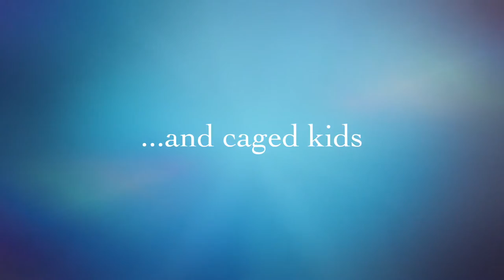OFFICIAL This Is Christmas (Again!) Trailer (2016)